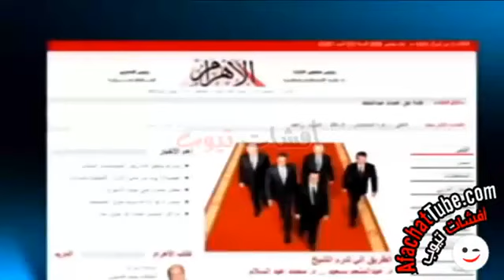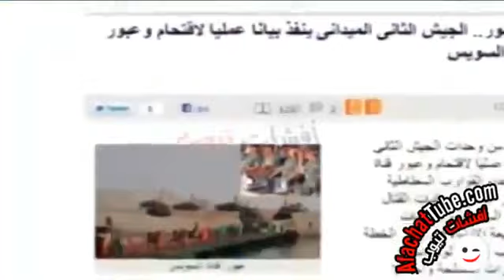فضيـــــــــحة : تفجرها قناة فرانس 24 - مناورات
تفجرها قناة فرانس 24 - مناورات الجيش المصرى فوتوشوب !!!

هههههههههههههههههههههه حتى المناورات كمان طلع فوتوشوب .. يا نهار مش فااااااااااااااايح يا ولااااااااااااااد طيب ايه اللى جيشنا العظيم بارع فيه غير المكرونة والصلصة والمعجنات والحلويات ؟؟؟؟!!

عووووووووووودوا لثكناتكم لا سياسة فى الجيش ولا جيش فى السياسة ..

انتو اتهزيتو بس انا متهزتش علشان مينفعش اتهز وانتو كمان لازم متتهزوش هههههههههههه صحيج صحيح .. تحيا مصر تحيا مصر تحيا مصر ... اقوال معرص ... شريف الطحان Kamal Mohamed El Bendary

30 يوليو فتوشوب وكل مفبرك في الانتخبات المزورة اللي نتخبو السيسي الرقصات والبلطجية وطلع ناجح 100%100 والكل عارف انها تمثلية

ربنا يخرب بيتكم انتم اشر من فى الارض انتم اوسخ من الشيطان نفسه

المناورات و التدريبات لا يتم تصويرها